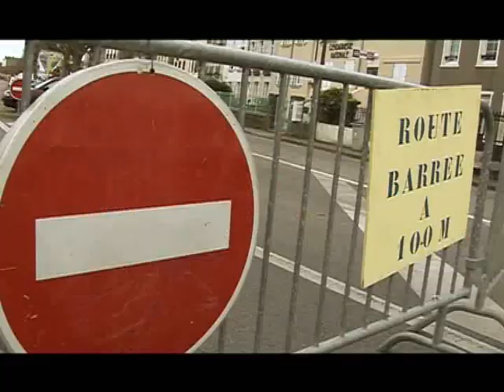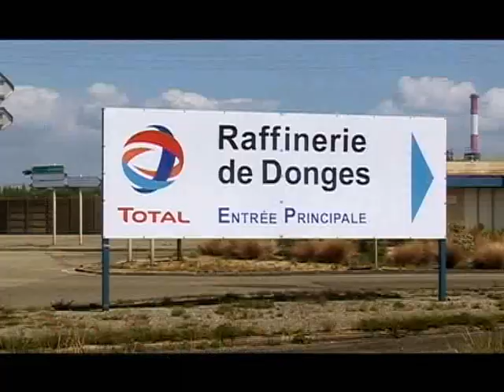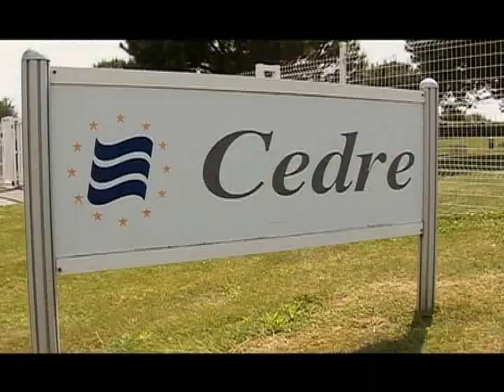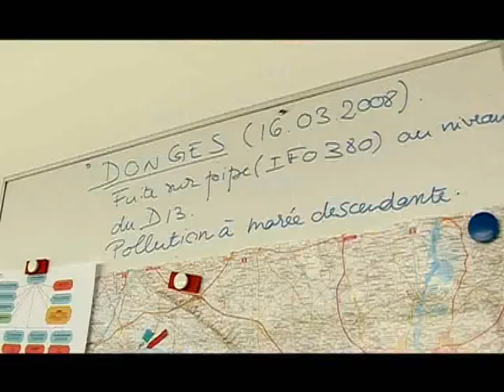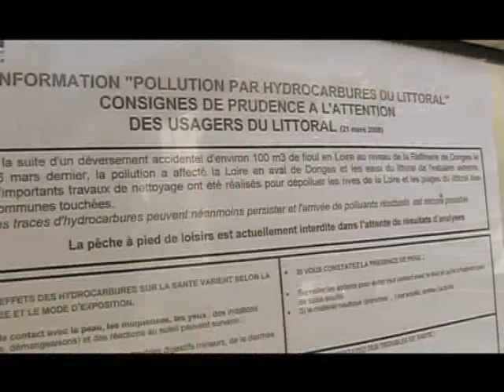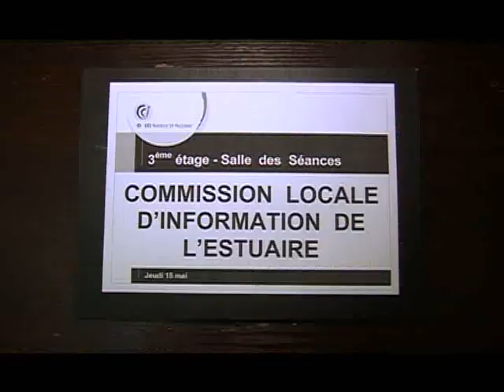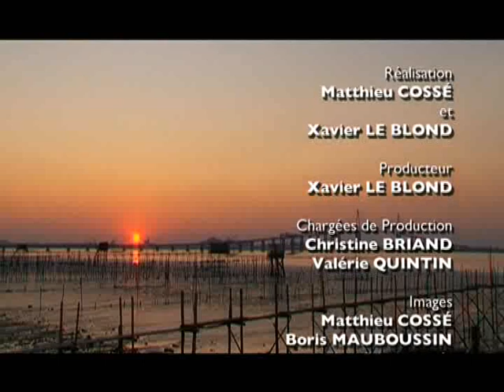Pollueur Payeur - "Autopsie d'une pollution"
Pollueur Payeur - Xavier Le Blond -52' -France
16 mars 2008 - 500 tonnes de fioul lourd s'échappent des
tuyaux d'une raffinerie dans l'estuaire de la Loire.